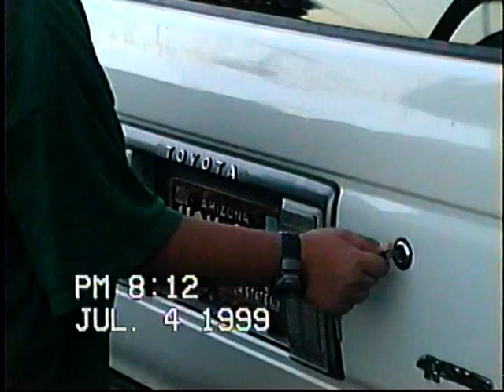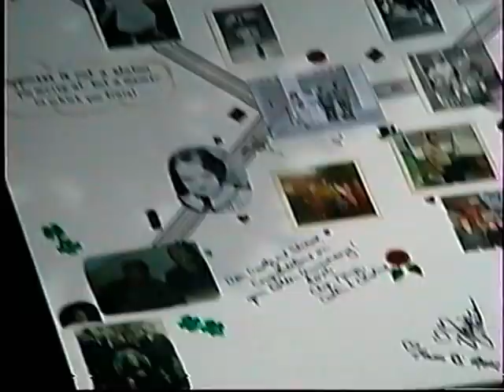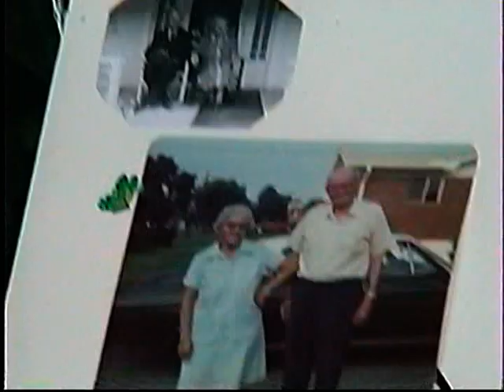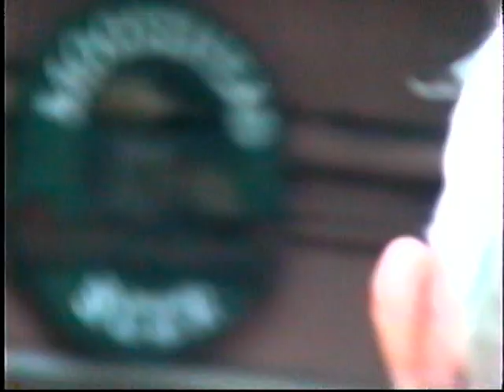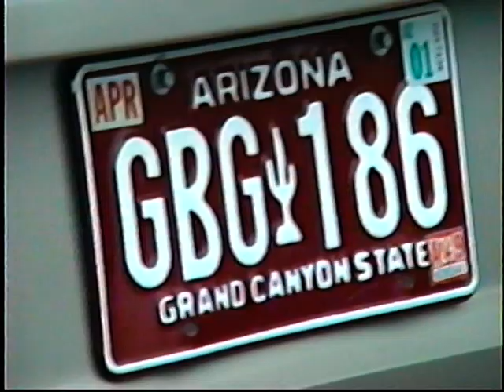GRANDMA BLANCHARDS HOME 1999 SHEWS'S 50 ANNIVERSY